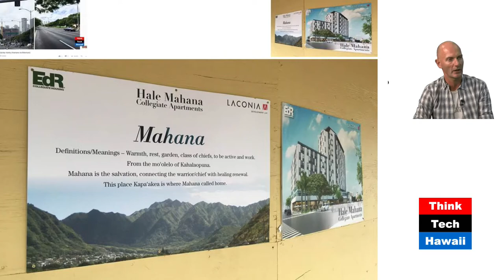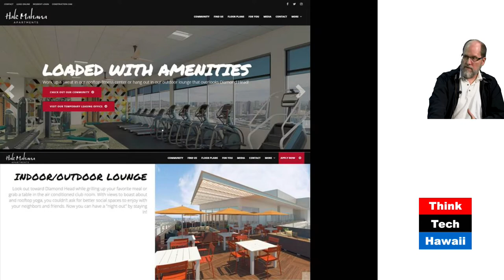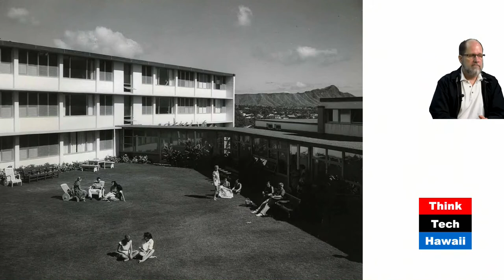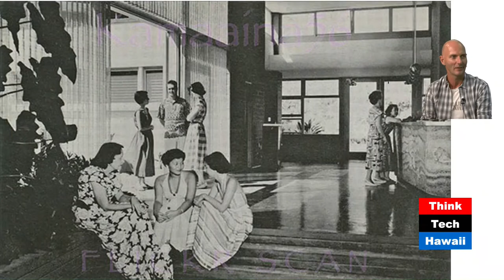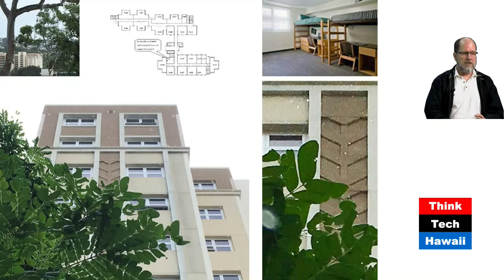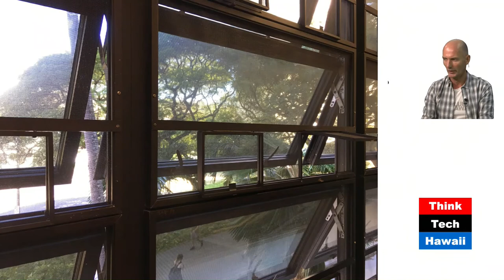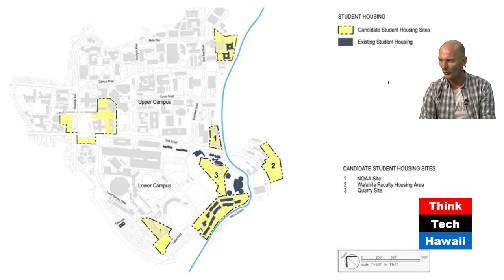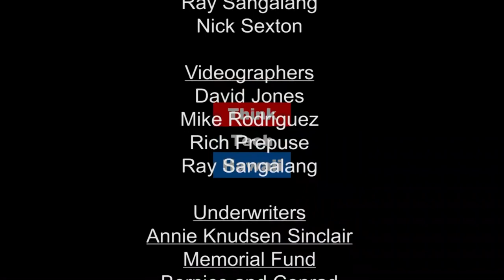Exotic Easy Emerging Dwelling (Humane Architecture)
Housing for the Emerging Generation.  Desoto and Martin take a closer look at invasive and exotic housing for the emerging generation on and right off campus of the University of Hawaii Manoa.